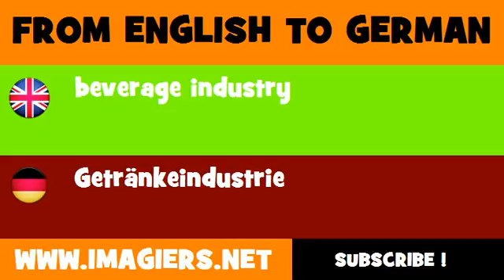DEUTSCH ENGLISCH = Getränkeindustrie